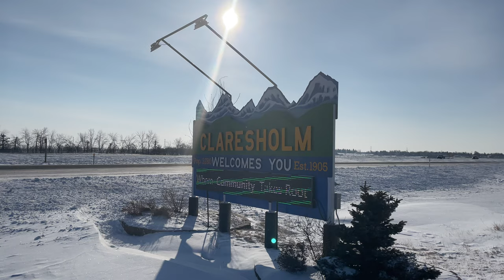Welcome to Claresholm, Alberta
On March 11th, 2023 the Cross Border Interviews with Chris Brown travelled to the Town of Claresholm, Alberta to see some of the tourist destinations in the community.

drawn ranchers to the region. The new railway provided the ranchers with a convenient means to ship their cattle from Claresholm to markets elsewhere. The railway brought people and the siding provided the nucleus for the town.

In response to an extensive advertising campaign by the federal government and the CPR, settlers began to move into the region. Hundreds of families arrived in the region, coming from North Dakota, Minnesota, Oregon and also from Eastern Canada. They came for the homestead land and the promise of a better life for themselves and their children.

A large contingent of early settlers to Claresholm were of Norwegian heritage due to the arrival of Ole Amundsen in 1902 who came from Norway via North Dakota. He encouraged other Norwegians to come to the area by acting as a land agent and traveling back to North Dakota and later sent by the CPR to Norway to promote the area for others to come. People came from many different places and soon businesses flourished, providing the services needed in the area. Claresholm grew rapidly and was incorporated on August 31, 1905.

After its incorporation, Claresholm became an important agricultural service centre, and it remains so today. The community also provides a wide range of retail, professional and government services.